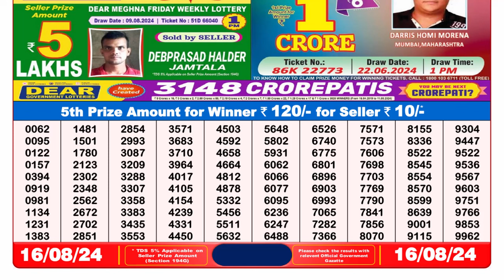DEAR LOTTERY SAMBAD 8PM 16.08.2024 || नागालैंड लॉटरी सांबद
1. lottery sambad night
2. lottery result 8pm
3. dear lottery sambad
4. नागालैंड लॉटरी सांबद
5. lottery result today
6. lottery 8pm result